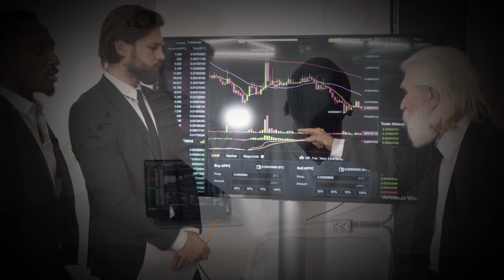Smash Your Day / Be Obsessed / Become Undeniable (MUST WATCH)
👉 Do you feel stressed and wondering the secret to success? WATCH this NOW and let Jocko Willink, David Goggins and Andy Frisella CHANGE your LIFE! Motivation and Education like never before with actionable tips to get you moving, get you out of a rut. After this video, you will live to smash your day with obsession...then...you will become UNDENIABLE in everything you do! WIN in LIFE today!

Read this now and become the best in life (Undeniable: How You Can Destroy Average, Step On The Throat of Mediocrity and Make Normal Wish It Never Existed)

Video Inspiration...

🎥 All of the stock footage used in this video is licensed through Pexels.com or Pixabay.com.

This video is transformative in nature and took hours of work to make. This video has no negative impact on the original work. However, if you are the owner and feel that the content was unfairly used and would like them removed, please inform us at